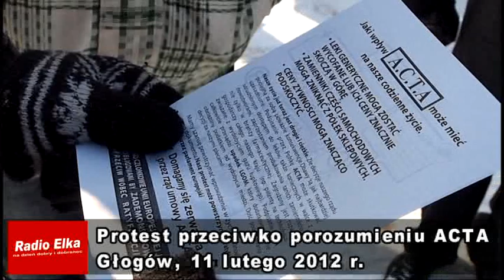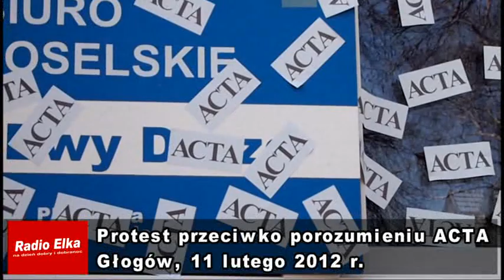Protest przeciwko ACTA w Głogowie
Kolejny protest przeciwko ACTA w Głogowie. Około stu osób demonstrowało przed siedzibą posłanki PO.